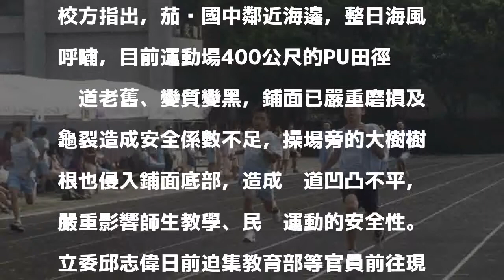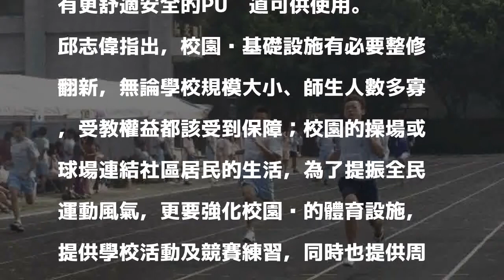茄萣國中田徑跑道毀損 24年未修獲補助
〔記者黃佳琳／高雄報導〕茄萣國中是茄萣區唯一一所國中，校園內的PU田徑跑道24年來從未整修，鋪面已嚴重磨損及龜裂，常造成學生跌倒受傷，經立委邱志偉爭取6年，終於獲得教育部同意補助8百多萬元重新鋪設，讓孩子和附近民眾能夠在安全無虞的場所盡情奔跑。